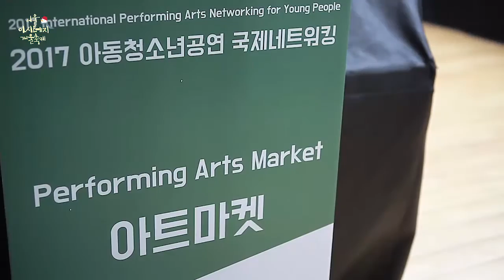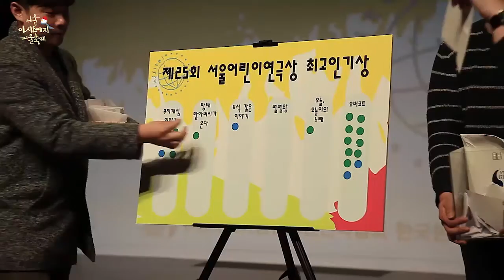제13회 서울 아시테지 겨울축제 현장스케치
The 13th ASSITEJ Korea Winter Festival, Seoul 2017
2017.1.4(wed) - 1.14(sat)

■문화를 만나고, 예술과 놀고, 무대와 어울린다
■ 너, 나 그리고 우리가 "함께하는 순간"
■우리아이 겨울방학 최고의 선물
■국내 최고 아동청소년공연 12편이 한자리에